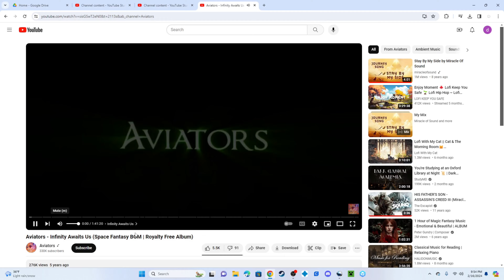Painting A Black Corsair Infernus Marine. Day 72 Of Painting Miniatures Everyday.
Today is the 18th day of me painting a miniature each day. My goal is to get through an entire year with painting at least 1 mini per day. The music used is "Infinity Awaits Us" by Aviators. The miniature is an In furnace squad marine